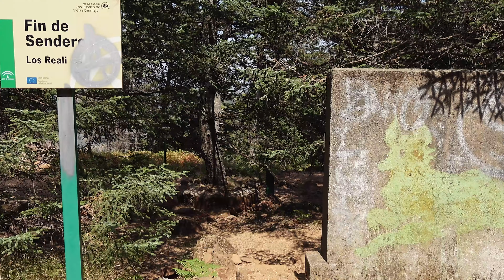4 MIESIĄCE W HISZPANII | WRACAMY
Cześć wszystkim! Po 4 miesiącach pełnych przygód, nowych doświadczeń i życia w pięknej Hiszpanii wracamy z dużą dawką świeżych wrażeń i opowieści! 🌞

W tym filmie dzielimy się naszymi przeżyciami z ostatnich miesięcy. Co nas zaskoczyło? Co pokochaliśmy, a co sprawiło nam trudności?

Dajcie znać w komentarzach, jakie tematy chcielibyście, abyśmy poruszyli w kolejnych filmach i czy chcielibyście zobaczyć więcej relacji z naszej przygody w Hiszpanii! 💬

Dziękujemy, że jesteście z nami i do zobaczenia w kolejnym filmie! 😊